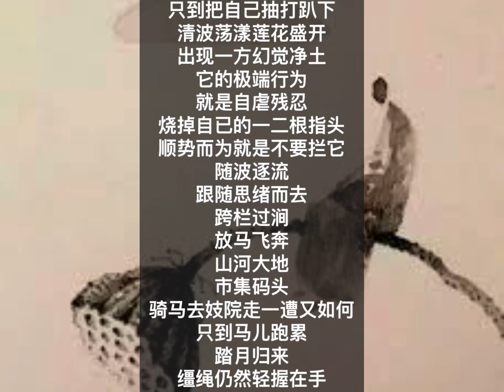中国我说1816 无欲无求叫什么生活